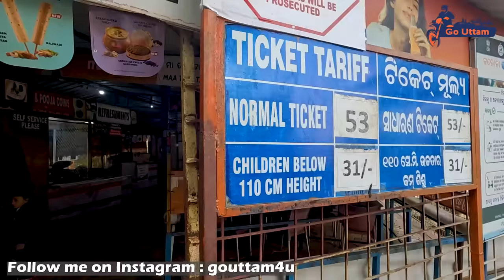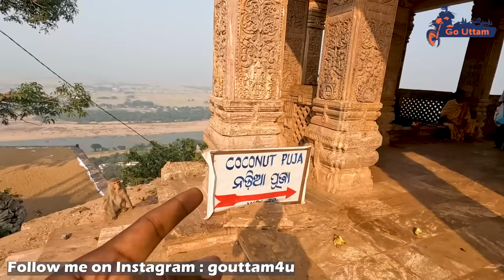TaraTarini Shakti Pitha | Ganjam